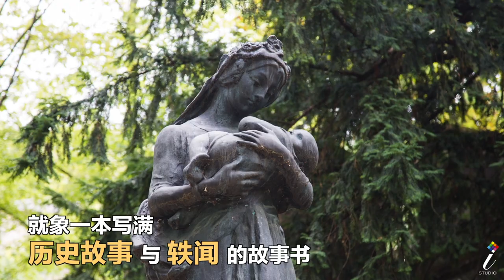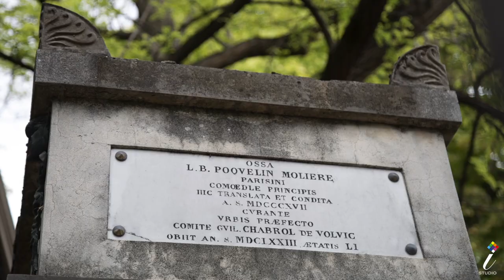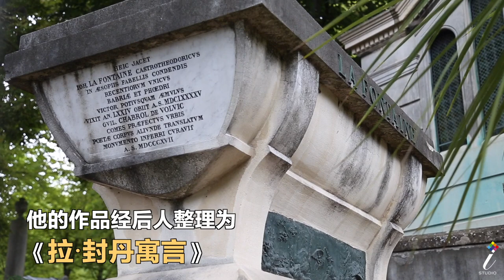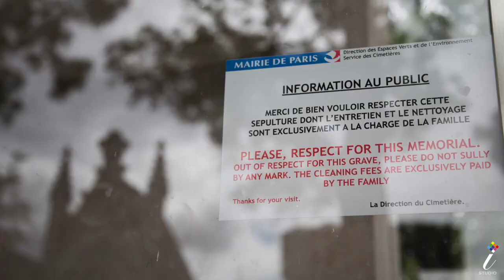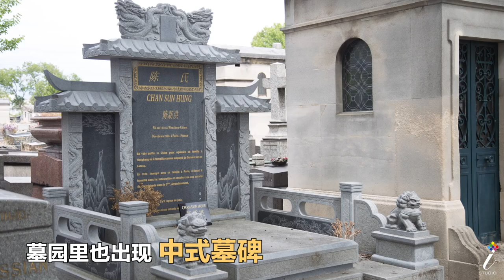多国名人愿魂归于此：巴黎最凄美的艺术圣地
Découvrez le cimetière du Père-Lachaise de Paris
巴黎拉雪兹神父公墓名人故事